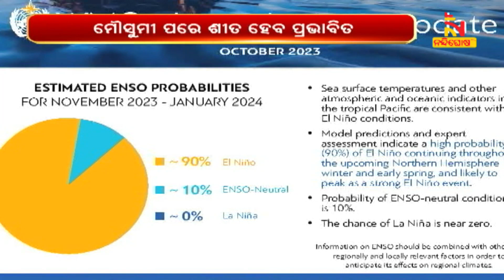୨୦୨୩ ଅପେକ୍ଷା ଅଧିକ ଜଳିବ ୨୦୨୪, ରେଡ୍ ଆଲର୍ଟରେ ଓଡ଼ିଶା ସହ ୫ ରାଜ୍ୟ | Nandighosha TV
୨୦୨୩ ଅପେକ୍ଷା ଅଧିକ ଜଳିବ ୨୦୨୪, ରେଡ୍ ଆଲର୍ଟରେ ଓଡ଼ିଶା ସହ ୫ ରାଜ୍ୟ |

* DishTV Channel No: 1367
* Airtel Digital TV Channel No: 611
* TATASky Channel No: 1779
* hathw@y Channel No: 731
* Ortel Channel No: 707
* Videocon d2h Channel No: 840
* SITI Channel No: 17 & 458
* GTPL Channel No: 719
* SUN Direct Channel No: 667
* Asianet Channel No: 219